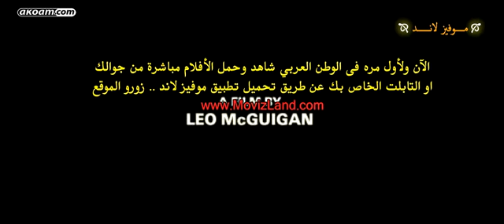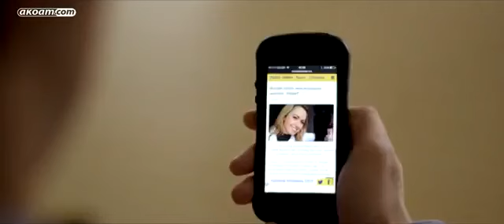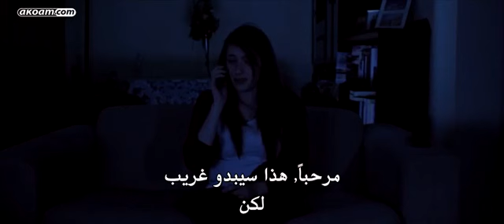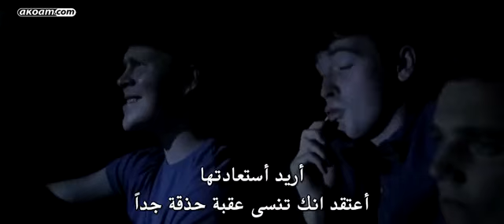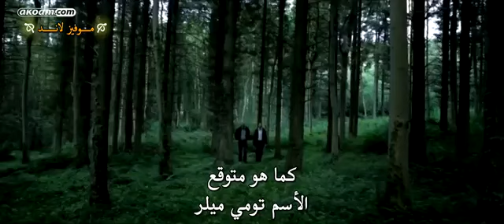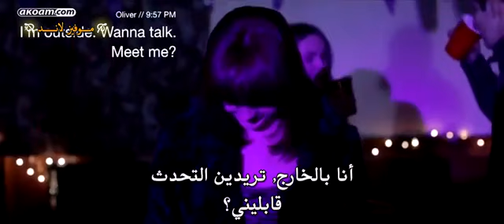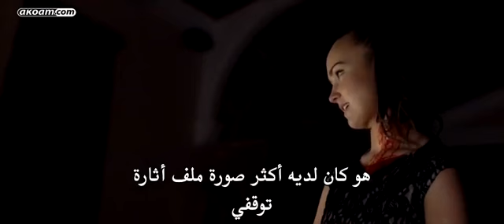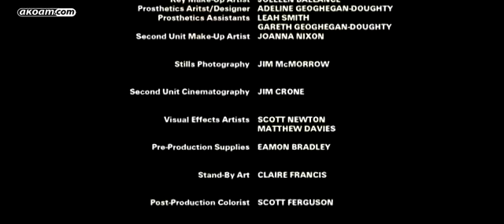فيلم الرعب مخيف ورائع جدا - بنت الشيطان - مترجم للعربية كامل بجودة عالية